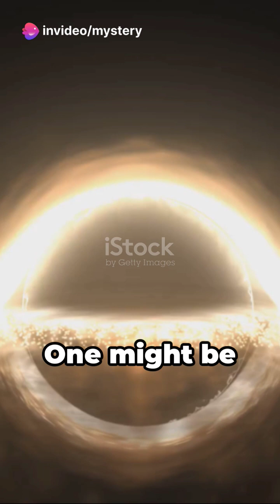White Hole: it it possible or just a theory?